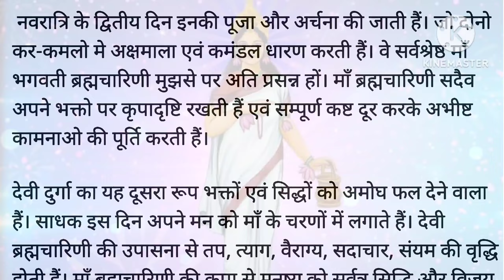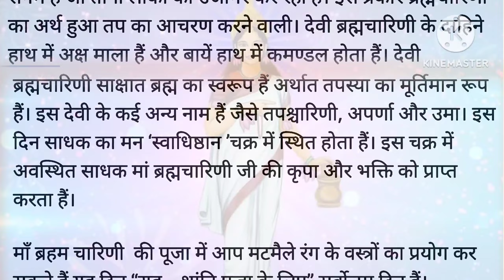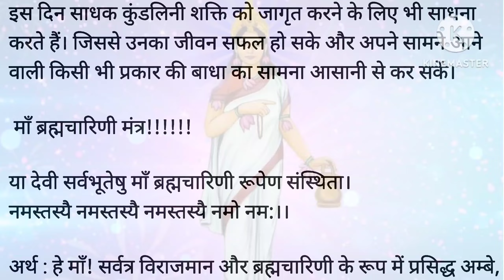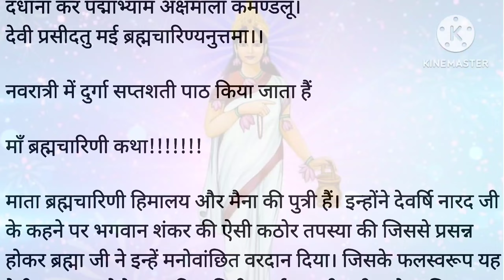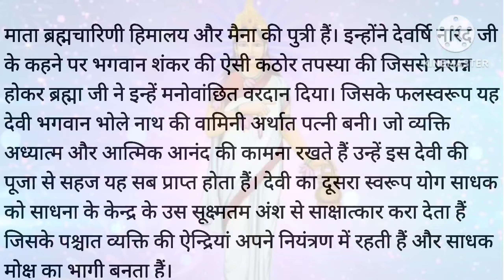मां ब्रह्मचारिणी की कथा महिमा |shardiya navaratri maa brahmacharni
शारदीय नवरात्रि 2023 - दूसरा दिन मां ब्रह्मचारिणी की कथा एवं महिमा | shardiya navaratri maa brahmacharni
शारदीय नवरात्रि 2023 मां ब्रह्मचारिणी की कथा एवं महिमा || मां ब्रह्मचारिणी RI 2023 ||shardiya navaratri 2023 || maa Brahmacharni ki katha Idurga ke 9 rupo ki katha Imaa durga
Shardiya navratri 2023
Navratri ki katha
Maa brahmcharni ki katha
Mata rani ki katha
Maa durga ki katha
Navratri 2023 Navratri special songs
Navratri songs Navratri bhjan2023
Pyra saja hai tera dwarbhawani
Nav din nvrat
Navratri bhakti songs 2023
Durga maa
Mata ki aarti
Aaja maa tenu ankhiya
Tune Mujhe bulaaya sherovali
Durga hai meri maa ambe hain meri maa Jay ambe jagdambe maal
Bhakti songs
Durga amiritwani Leke pooja ki thali
Navratri Katha Day 2 | Maa Brahmacharini Ki Katha | GR नवरात्रि माँ ब्रह्मचारिणी की कथा सुनने मात्र से मिलेगा 1000 अश्वमेघ यज्ञों का • फल अखंड सौभाग्य की प्राप्ति होगी
नवरात्रि के दूसरे दिन ब्रह्मचारिणी माता की कथा | Navratri Day 2 Maa
Brahmacharini ki katha
• नवरात्रि के दूसरे दिन
Brahmacharini mata is worshiped on the second day of
Navratri, one of the nine incarnations of Goddess Durga. In the Brahmacharini avatar, Maa Durga performs penance. The name Brahmacharini is derived from two words - "Brahma" means penance or penance and "Charini" means a woman full of enthusiasm. In the scriptures, the meaning of Brahmacharini is said to be the conduct of austerity i.e. conduct of austerity. This form of Goddess is completely lit and extremely gorgeous. This goddess has a garland of chanting in her right hand and in the left hand she holds a kamandala. This form of mother is going to give eternal fruits to her devotees and Siddhas. Worship of Mother Brahmacharini Devi leads to increase in tenacity, sacrifice,
disinterest, virtue and self-control.